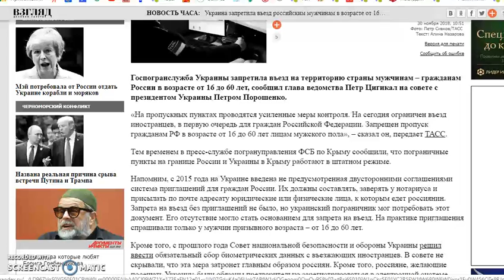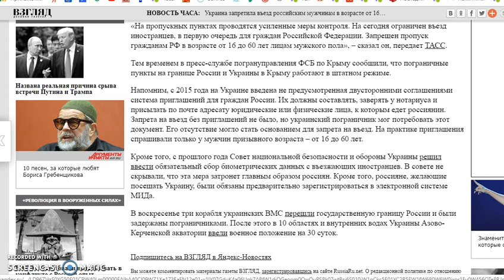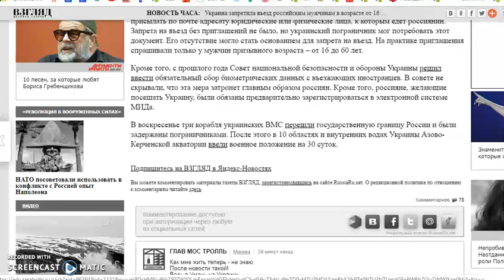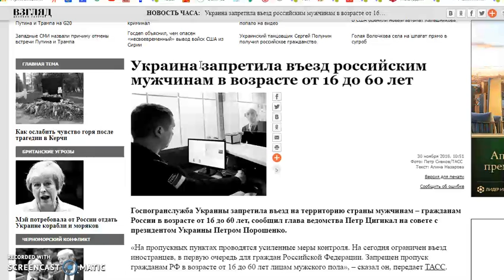Украина запретила въезд российским мужчинам в возрасте от 16 до 60 лет